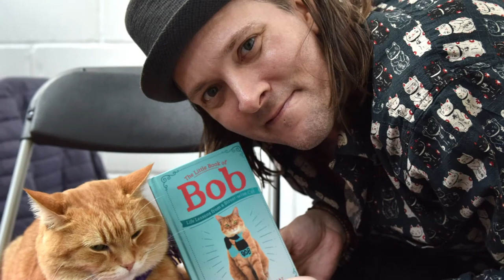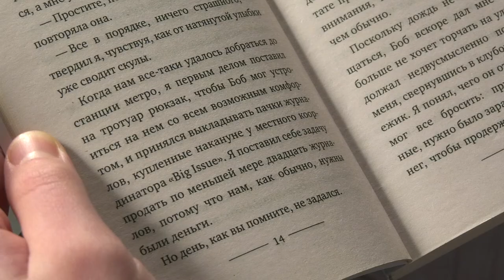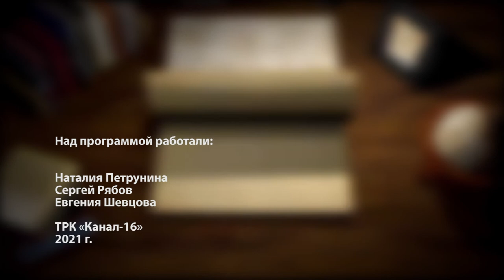Книжная полка №122. Джеймс Боуэн - «Уличный кот по имени Боб»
В новом выпуске программы «Книжная полка» о серии книг Джеймса Боуэна про кота Боба нам расскажет активист творческого объединения «Event-команда» Молодёжного центра Никита Одинцов.